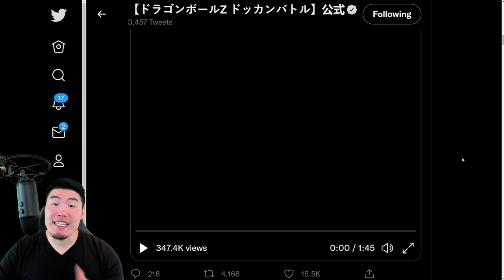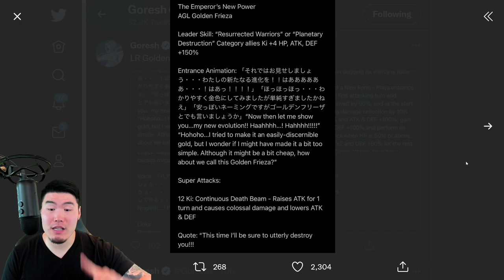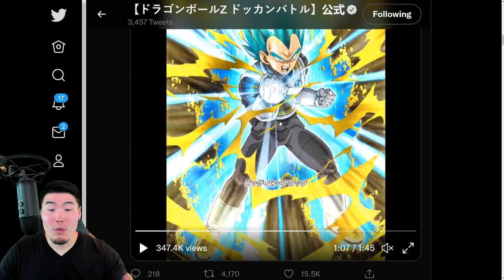A NEARLY PERFECT UNIT?! *NEW* AGL LR Golden Frieza FULL Animations & Details! (DBZ Dokkan Battle)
Here's EVERYTHING you need to know about the upcoming LR Golden Frieza!